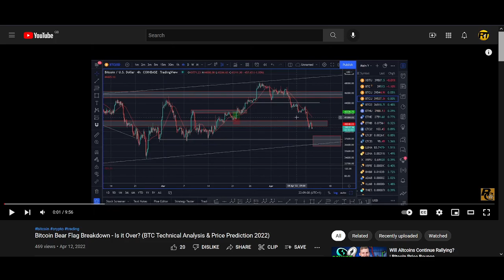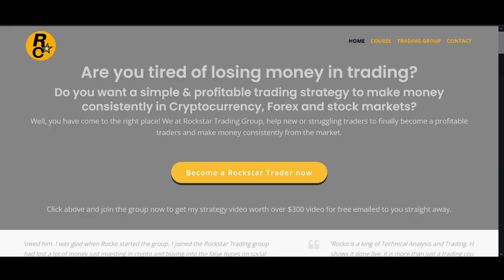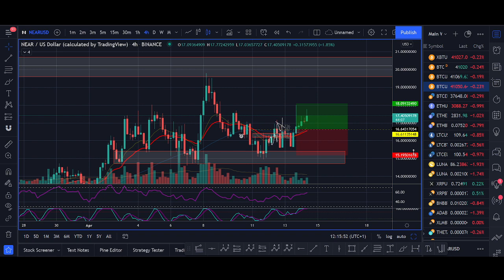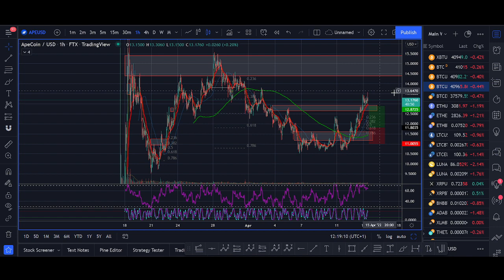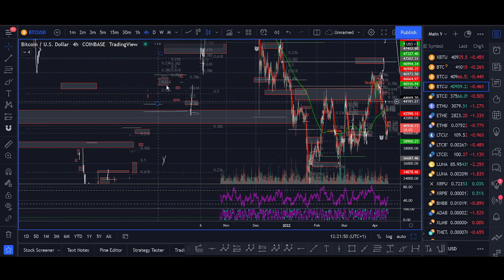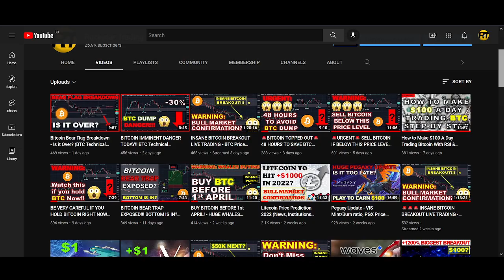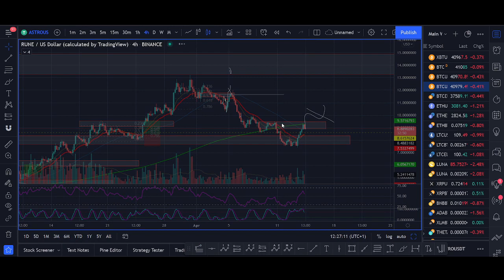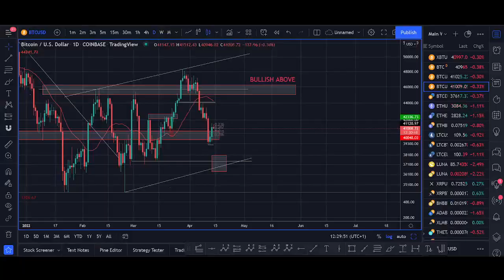🚨⚠️BITCOIN SCAM PUMP ALERT - BTC Technical Analysis & Price Prediction 2022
♥ BTC: 17isdB1axM3VB4w6kT4w53Kh7SHE24MeBv
♥ ETH: 0xb35c7a69c0f1aed0e017bf3f2e335868d82b01ef
♥ LTC: LayvBFb9dntcSsQrb8dKoWqd4B4mL8sooK

Regards,
Rocko